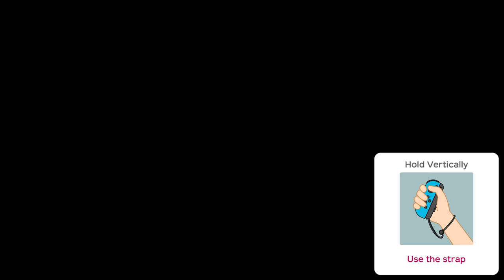Super Mario Party - Challenge Road (100% Peach Gameplay)